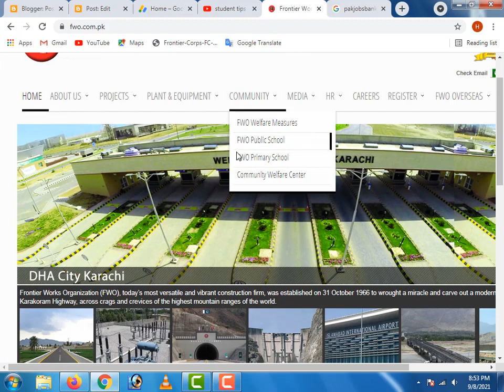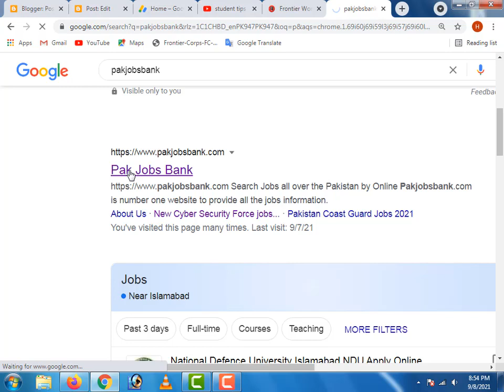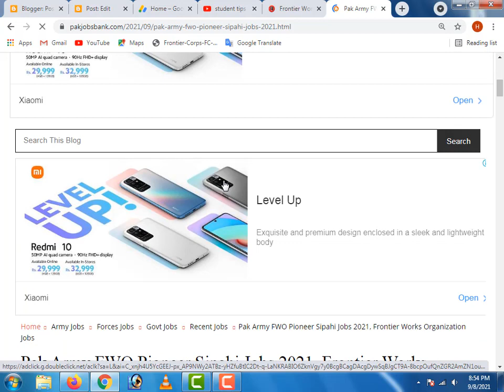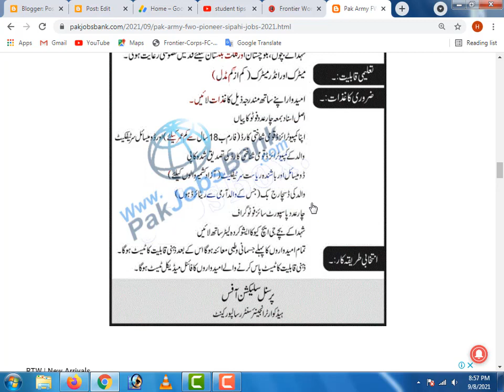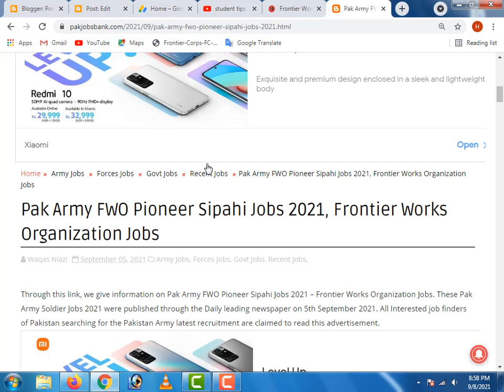Pak Army FWO Pioneer Sipahi Jobs 2021, Frontier Works Organization Jobs, FWO jobs